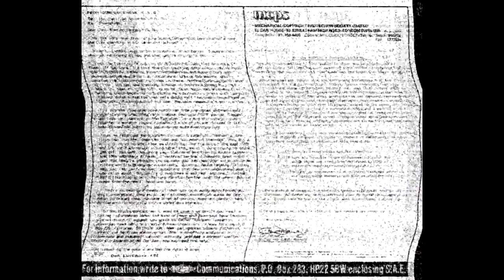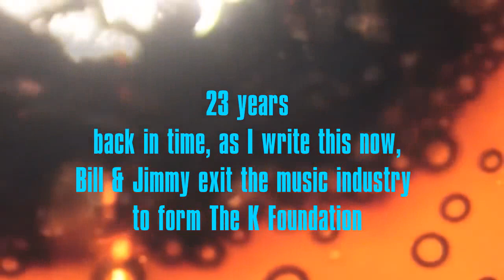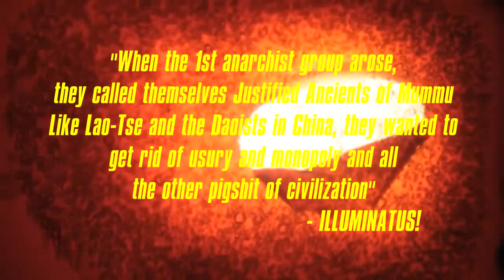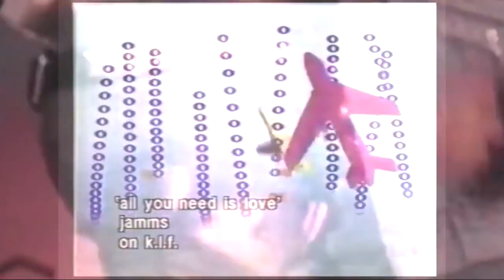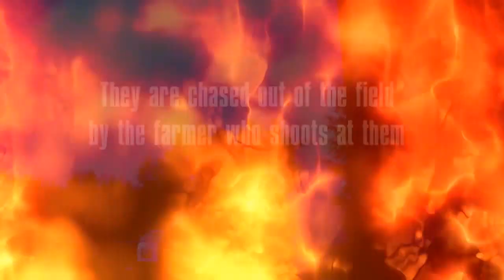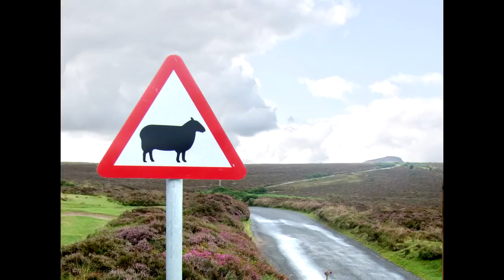The KLF - Is This What The KLF Is About? - Found VHS - (Edit)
This is not an official release and the KLF had no part in it's making (as far as I'm aware?). The video and audio content has been professionally edited to present this curious and thought provoking movie... I edited the first half out as it was mainly just 'The Rites of MU' movie with a few interjections of wandering TV signals.

Would be interested to know more about this myself and if anyone knows the creator I would like to credit them for their work.